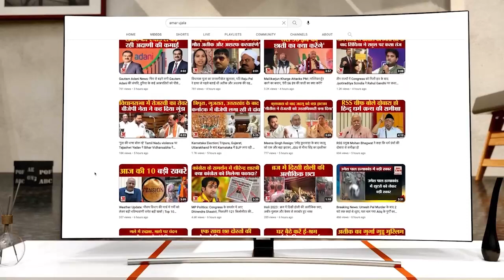JSSC PGT 2023 के तीन हजार से अधिक पदों पर भर्ती शुरू, ऐसे करें आवेदन | Government Jobs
झारखंड कर्मचारी चयन आयोग (JSSC) ने पोस्ट ग्रेजुएट टीचर्स (PGT) के 3000 से अधिक पदों पर भर्ती के लिए नोटिफिकेशन जारी किया था। जिसके लिए आज यानी पांच अप्रैल से आवेदन की प्रक्रिया शुरू हो चुकी है।